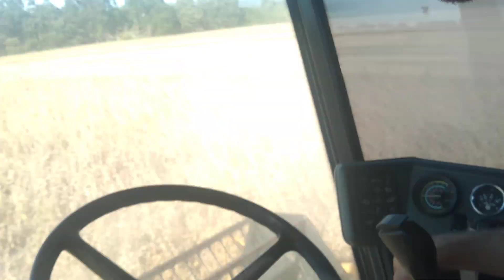COLHEITA SOJA FIBRA SAFRA 19/20 NEW HOLLAND TC 57 PARANÁ